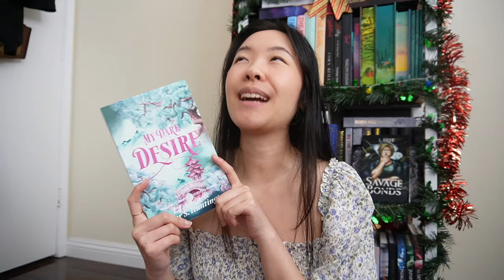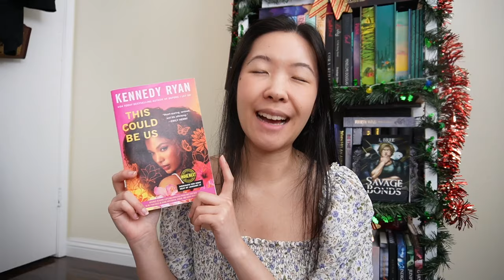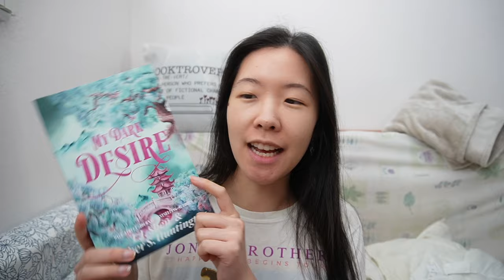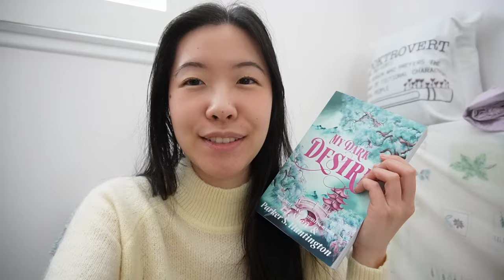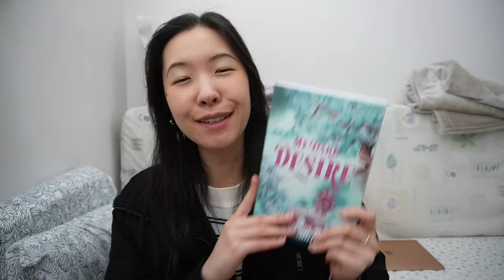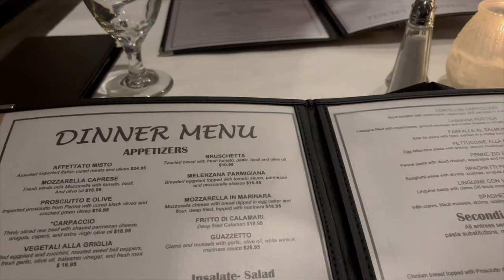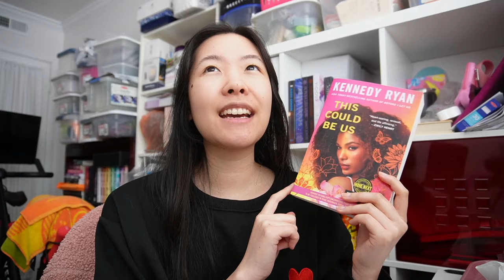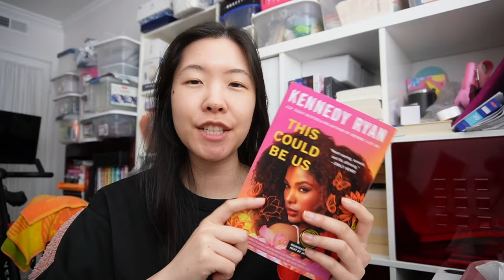Catching up on 3 favorite romance series + life lately / reading vlog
FREE TOYS OR GIFT CARDS FOR TOYS! Everyone who signs up to my giveaway with Bellesa wins something!

Hi Booklovers! Here are my thoughts on 3 sequels that I've been dying to read! ~Lacey

✨ Books mentioned ✨
Dark Prince Road series KU
The Windsor series KU
Skyland series

booktube romancebooks romancebooktuber romance books, adult romances, kennedy ryan, parker s huntington, lj shen, catharina maura, reading vlog, booktok, spicy romance books, steamy romance books